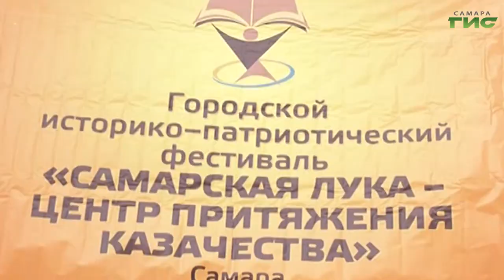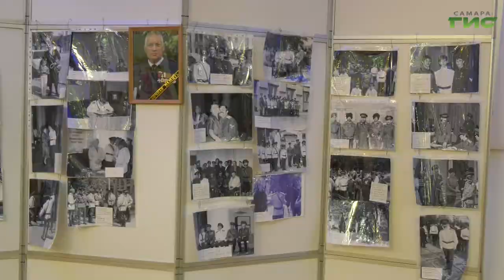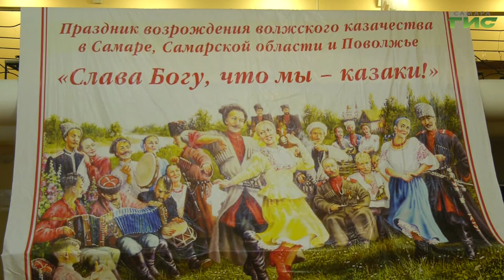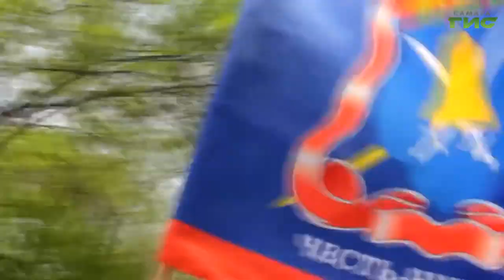"Казачий праздник "Слава богу, что мы казаки!" / "Самара многонациональная" от 07.12.2020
Самарские казаки имеют богатую многовековую историю. Самарский край являлся одним из основных районов формирования казачества. Ассамблея народов Самарской области совместно с самарским казачьим землячеством проводит уже шестой год подряд ежегодный казачий праздник  «Слава богу, что мы казаки!». Праздник в этом году посвящён 30 летию возрождения казачества в Самаре, Самарской области  и Поволжье.  На празднике можно было приобрести казачьи атрибуты: папаху, нагайки, одежду. Администрация г.о. Самара взаимодействует со всеми казачьими организациями  в рамках патриотического воспитания и с целю сохранения и популяризации казачьей культуры. Казаки оказывают содействие органам власти в решении  задач  патриотического воспитания самарских школьников, творческой деятельности.